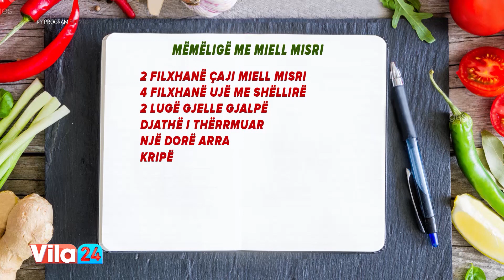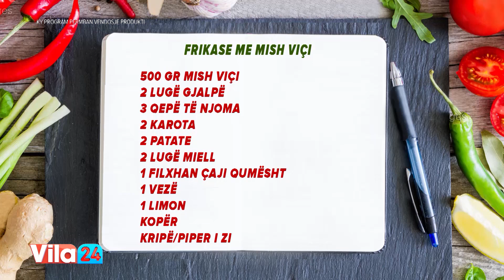Mëmëligë me miell misri / Frikase me mish viçi (Receta nga Ida)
Mëmëligë me miell misri

2 filxhanë çaji miell misri
4 filxhanë ujë me shëllirë
2 lugë gjelle gjalpë
Djathë i thërrmuar
Një dorë arra
Kripë

Frikase me mish viçi

500 gr mish viçi
2 lugë gjalpë
3 qepë të njoma
2 karota
2 patate
2 lugë miell
1 filxhan çaji qumësht
1 vezë
1 limon
Kopër
Kripë